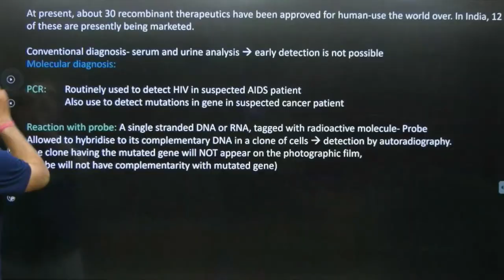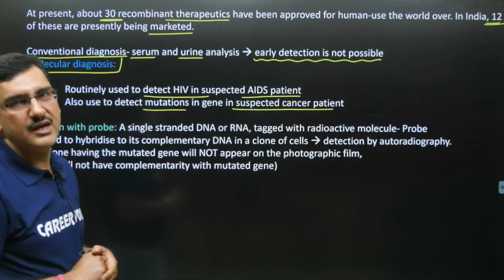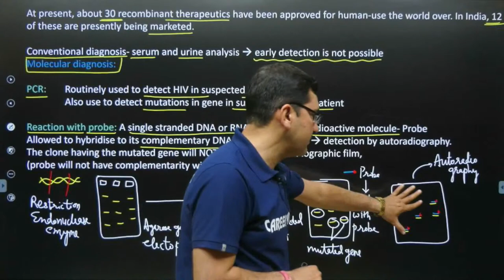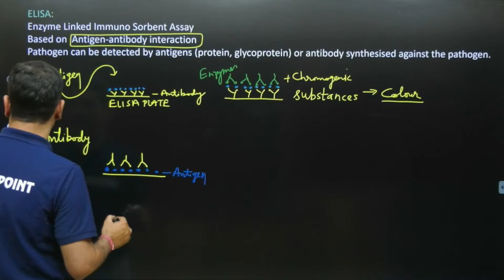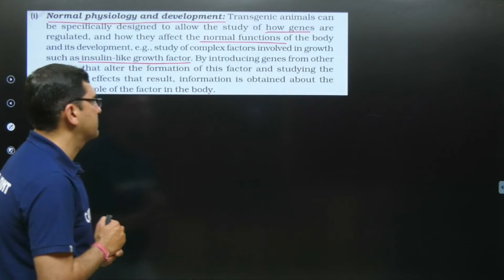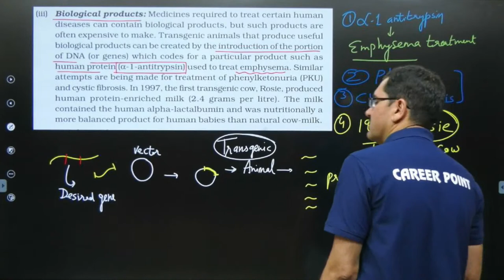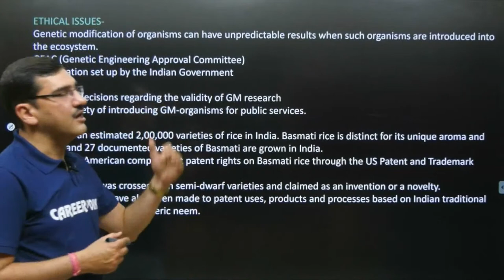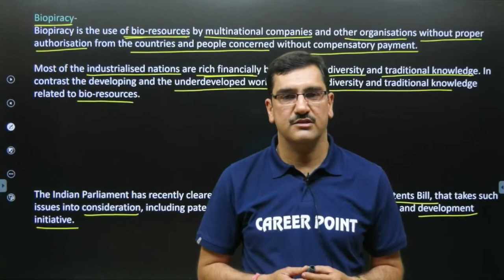Biotechnology and It's Application L-3 | Brahmastra Course for NEET | Nishant Sir @cpkota ​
Welcome to this video on "Biotechnology: Principles and Processes for NEET". In this video, Nishant Sir will explore the basic principles of biotechnology and the processes involved in it, with a focus on its relevance for NEET exams.

Biotechnology is a field of science that involves the use of living organisms, cells, and biomolecules to create products or solve problems. It has a wide range of applications in fields such as medicine, agriculture, food science, and environmental science.

In NEET exams, questions related to biotechnology are often asked, and it is essential to have a strong understanding of the basic principles and processes involved. He will discuss topics such as recombinant DNA technology, gene therapy, DNA sequencing, and genetic engineering.

He will also provide you with tips and tricks to help you prepare for the biotechnology section of the NEET exam, including important topics to focus on, commonly asked questions, and key study strategies.

By the end of this video, you will have a solid understanding of the principles and processes of biotechnology and be well-prepared for the biotechnology section of the NEET exam. So, let's get started!

➡️ Live Courses for session 2023-24

BRAHMASTRA Course for NEET. A year-long free live course for the students preparing for the NEET exam. This course is purely based on NCERT and covers the entire syllabus for the NEET exam. An intensive free online course by the expert faculties of Career Point Kota.

About BRAHMASTRA Course for NEET
• Experienced and Qualified Faculty Team.
• 100% Based on NCERT
• Year-long course that will cover the entire NEET syllabus
• Free PDF (lecture notes) and practice questions
• Online Quizzes

➡️  Download eCareerPoint Learning app for free question bank and lecture PDF.

Enroll in the courses of eCareerPoint, and get benefits in the following ways:-
1. Get Unlimited access to LIVE sessions and study with your favorite teachers.
2. Get Unlimited Doubt Discussions During Live sessions.
3. Get an interacting Learning with Fun experience with in-class quizzes and leaderboard.
4. Get full access to structured long-term courses.
6. Study from home at your convenience and pace and participate in the quizzes and daily sessions.
7. Unlimited access to Free Stuff.